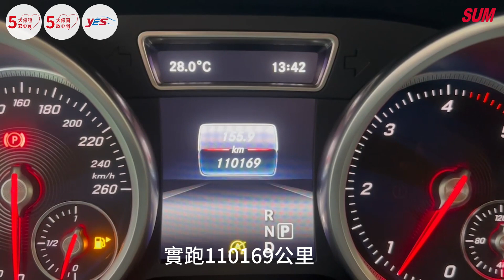已收訂【SUM中古車】BENZ GLE-CLASS【GLE250d 4MATIC】2016年|一手車 原廠保養 配備~雙電椅/換檔撥片/電尾門 認證車|台南市 隆展汽車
車輛資訊：BENZ GLE-CLASS【GLE250d 4MATIC】2016年
車輛售價：已收訂